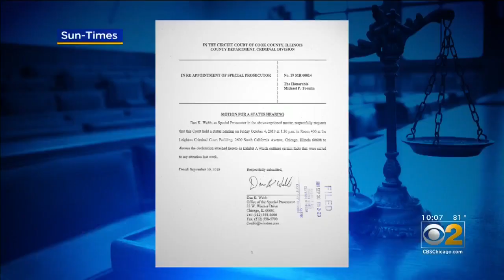Heated Village Meeting In Lyons After Raid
CBS 2 tried to get answers from village officials, but few had any comment.